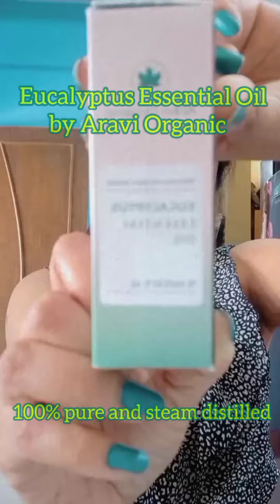Eucalyptus Essential Oil by Aravi Organic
Eucalyptus Oil is one nature's gift to us. Learn about it's uses and benefits in this video.
You can buy this oil on amazon. Link given